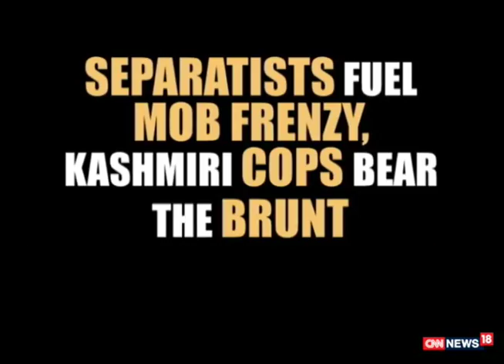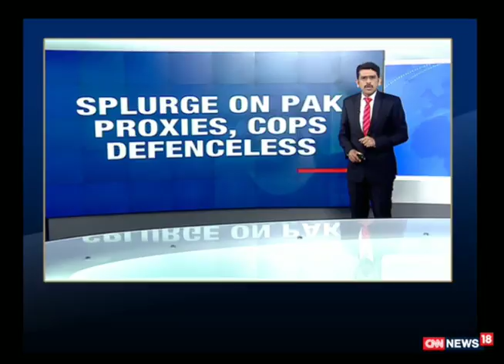Watch: Viewpoint With Sanket Upadhyay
Get away from the conventional Viewpoint, get a new perspective
A Viewpoint that disrupts the status quo
Viewpoint with Sanket Upadhyay weeknights at 9:55 pm